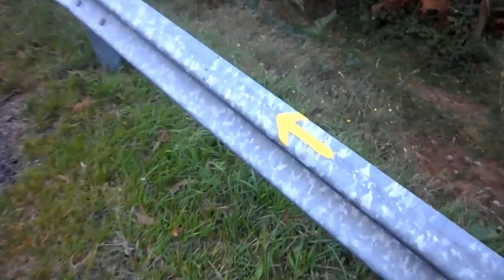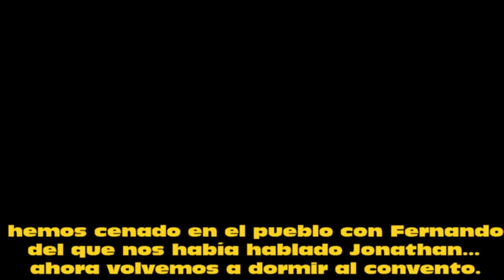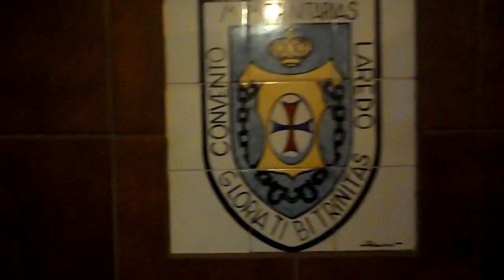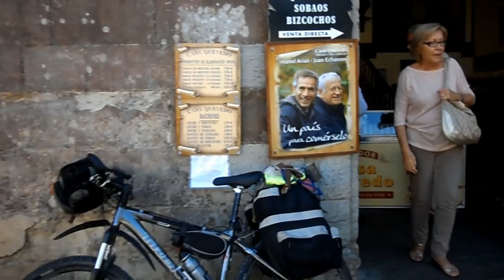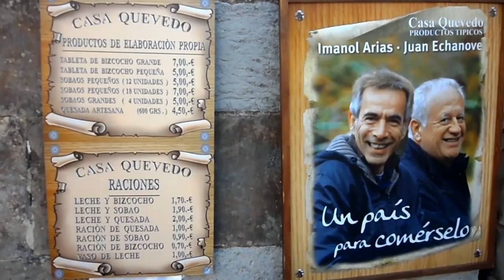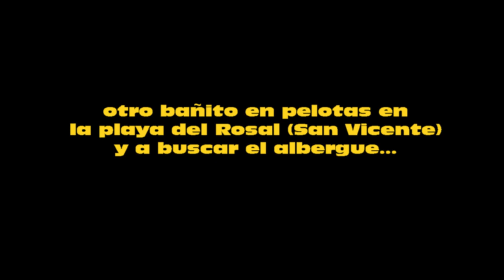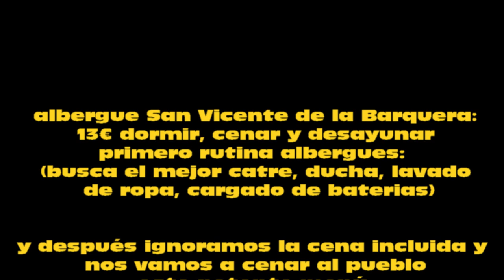Camino Santiago Norte 2013. El dia a dia. Parte 2. PSOCSN2013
El Camino del Norte disfrutado a tope por dos bicigrinos. Segundo tramo, desde Lezama hasta San Vicente de la Barquera.